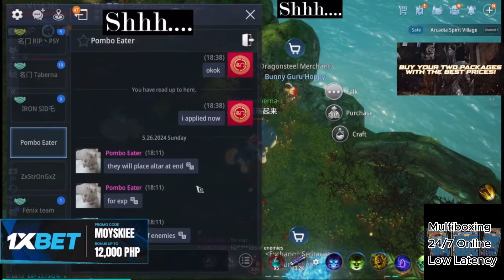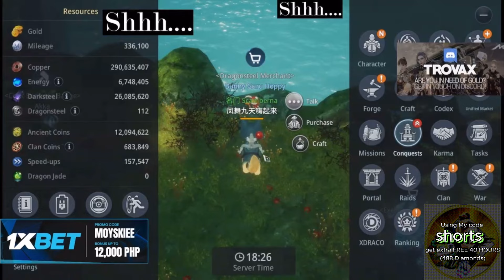NIGHTKING CRAZY TIMESKIP! FROM 480K TO 510K WITH A LOT OF FORGE ITEMS! - Mir4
🪭 Streamer:   Moyskiee /ttv